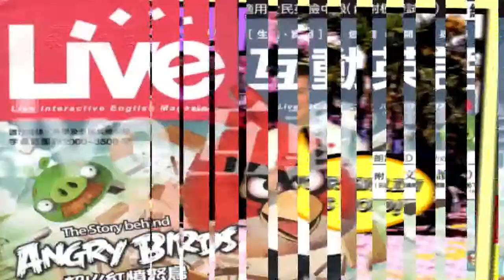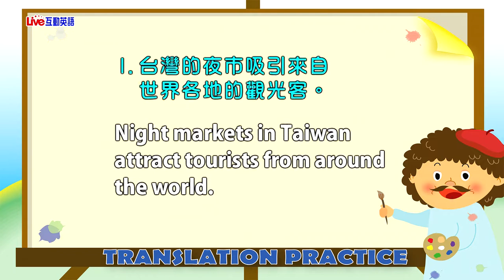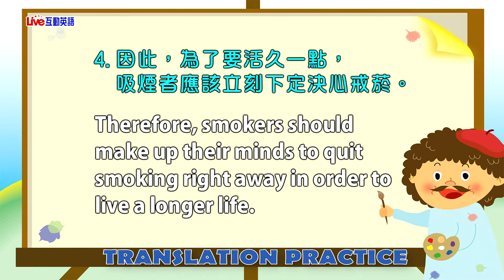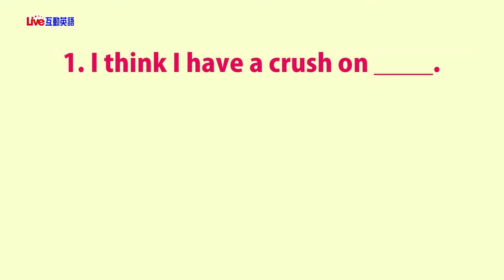2019年2月Unit 5《翻譯練習》